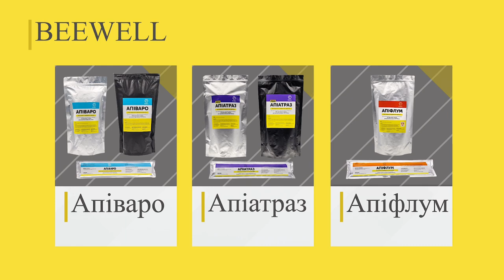Знову реклама !!!!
Все про бджільництво